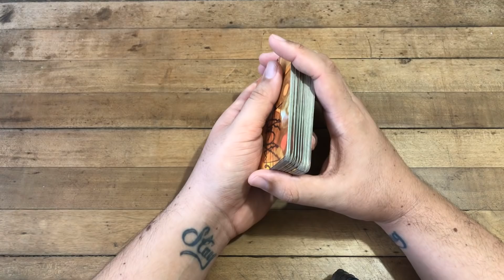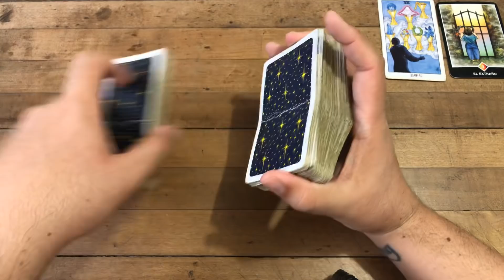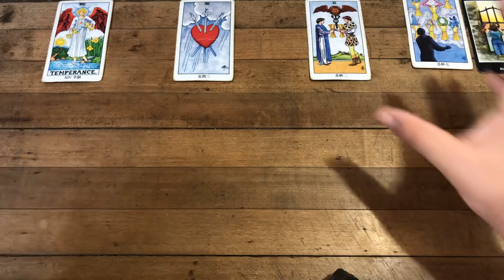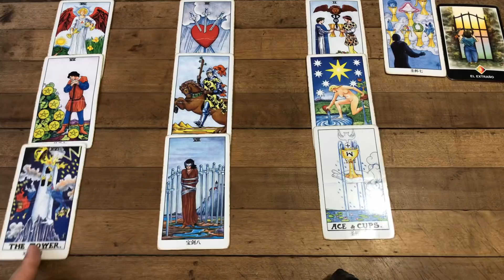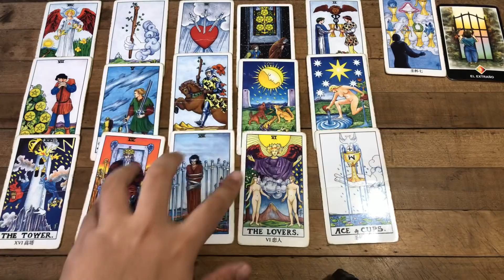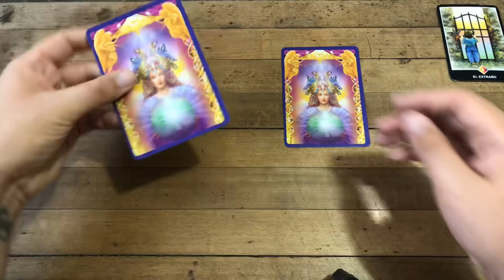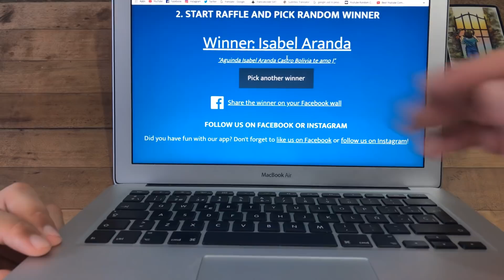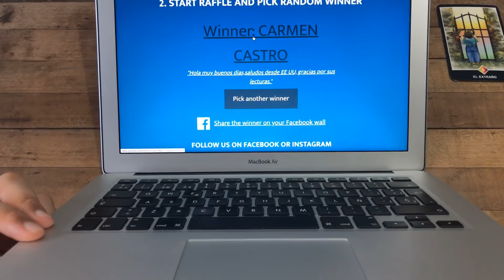ESCORPIO! NO TE SIENTAS SOLO TERMINA UN PERIODO DE ESPERA TE ESTÁN PREPARANDO PARA ABUNDANCIA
Libro CONSEJOS DE J. TAROT Ya Disponible:
Consejos de J Tarot Enlaces:
USA:

Tienda Online:
Adquiere mi libro Consejos de J.Tarot.

ATENCION: TV+18

escorpio,tarot,escorpio amor,trabajo,dinero
escorpio,tarot,escorpio amor,trabajo,dinero
escorpio,tarot,escorpio amor,trabajo,dinero